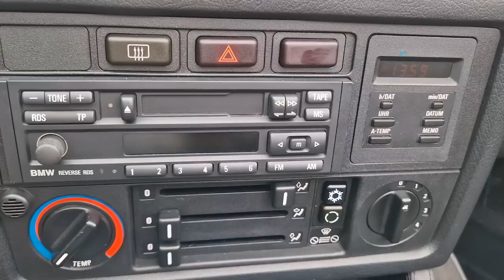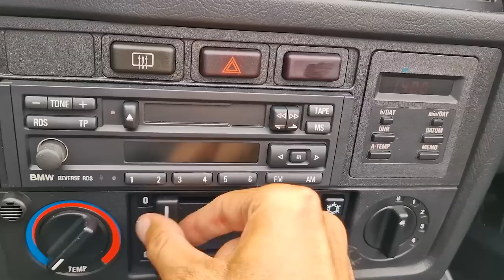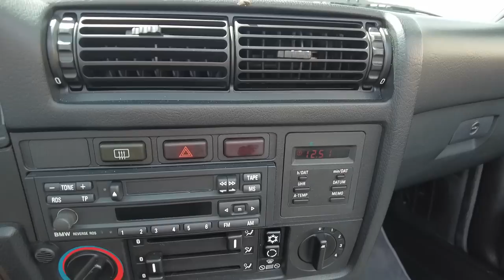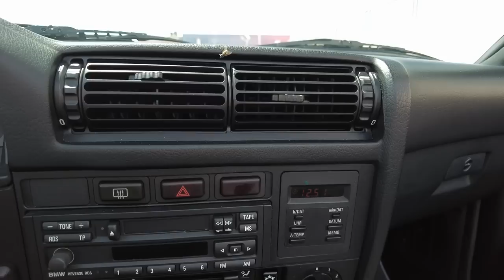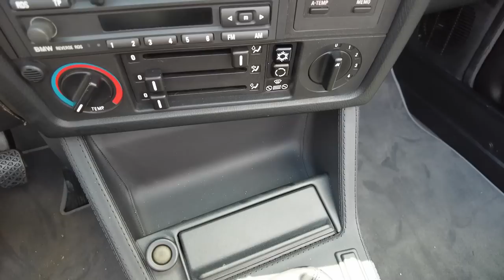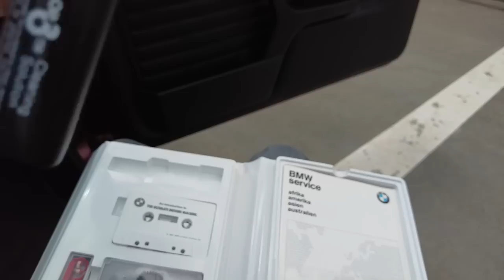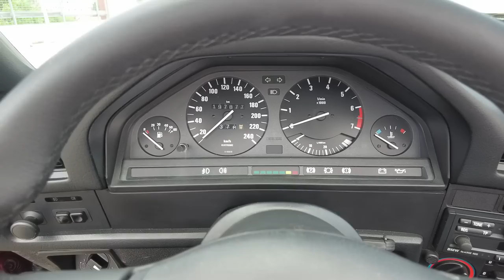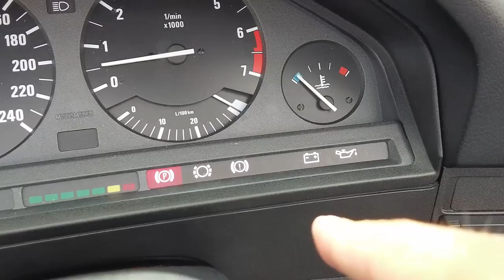BMW E30 Cabrio din 1992 - 30000 de euro a costat restaurarea